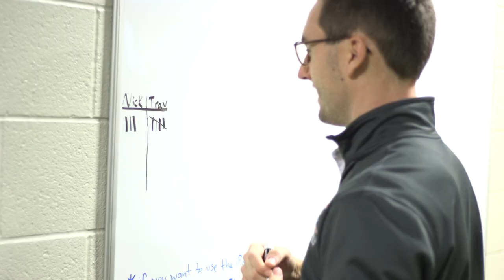Nick Ludka '19 - Kalamazoo College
Nick Ludka '19 talks about being a student-athlete at Kalamazoo College. More in Four, More in a Lifetime.